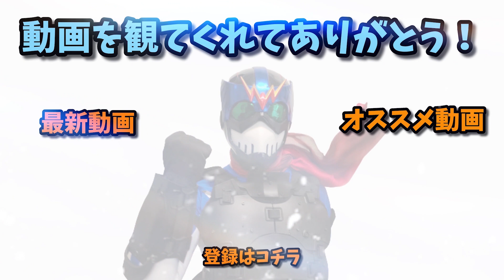【ガンプラ】でっかいジオラマベース買った！【アクアシューターズ】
今回はガシャポンクエストに備えるだけでなく、その他にも幅広く使える大きなジオラマベースをご紹介だ！！
ガンプラ、モビルスーツアンサンブル、アクアシューターズなど色んなものに使えるぜ！
大きい割に収納にもそこまで困らないのも良いところ！！

ジオラマベースのAmazon販売ページ↓

使用機材：
Panasonic　HC-VX992MS